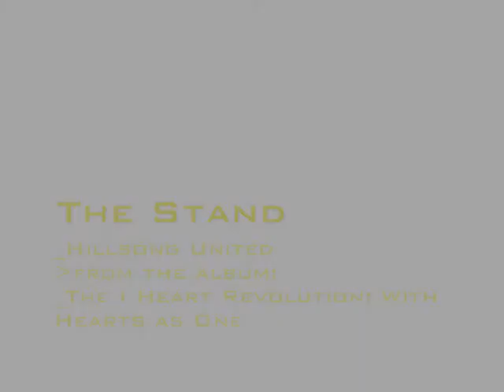Hillsong United - The Stand (guitar cover)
The Stand
_Hillsong United
(from the album, "The I Heart Revolution: With Hearts as One")

on guitars(external audio/cover): Martin Campita
*"The Stand" is the copyrighted property of its owner(s)

guitar effects used:

on Squier Stratocaster:
Acoustic Drive + Reverb
BG Drive + Delay
BG Drive + Hall Reverb
(all on Zoom G2.1u)